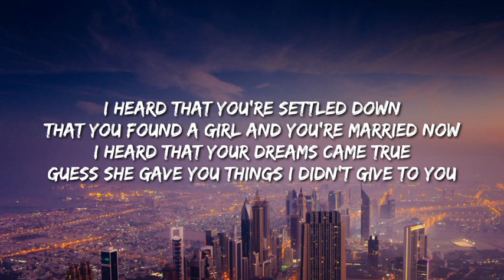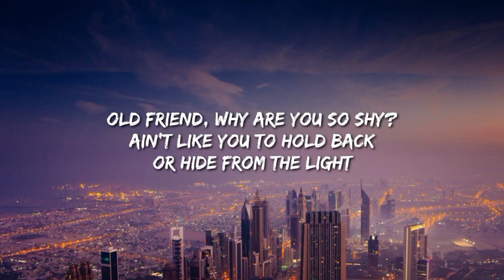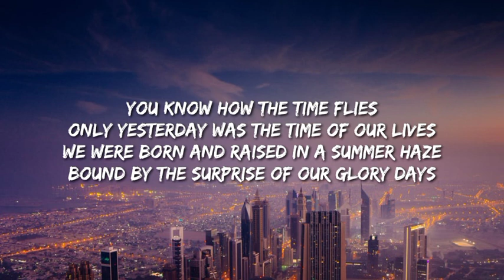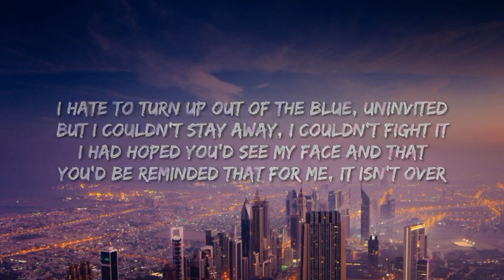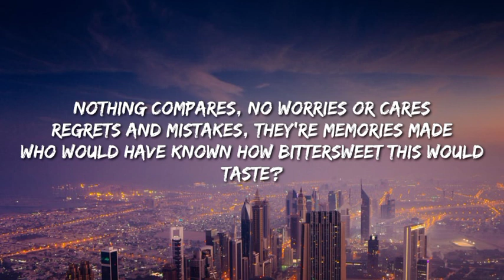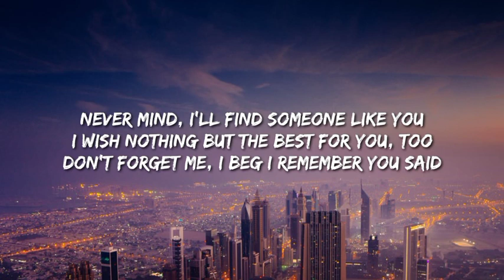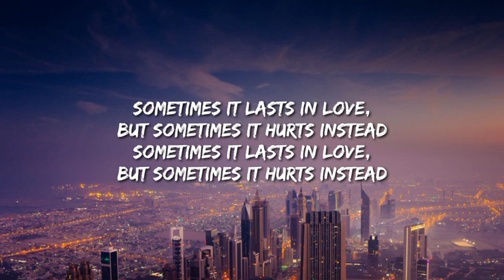Adele - Someone Like You (Lyrics)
Pillow, PillowMusic, DopeLyrics, 7Clouds, UniqueVibes, SyrebralVibes, TazNetwork, MrShades, LeaderOfLyrics, SuperbLyrics, ShadowMusic, TikTok, SpotifyViral,